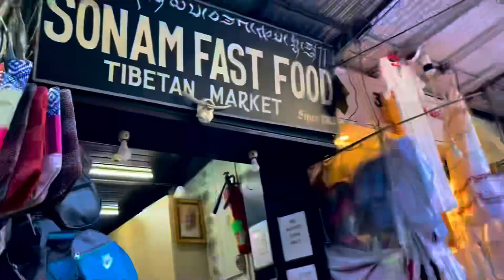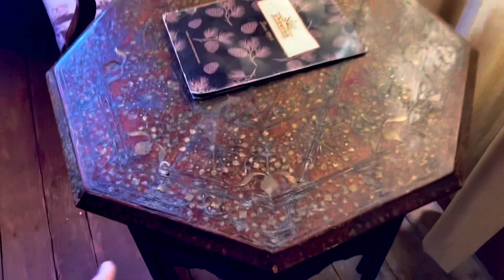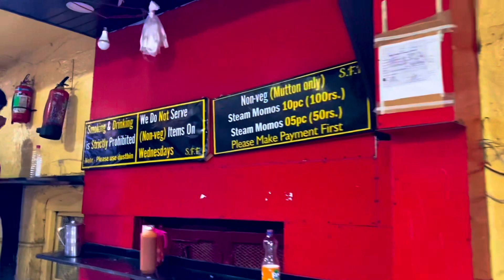Exploring Nainital market & boating at Naini lake .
Hey guys my name is Aditya Abhyankar(24) , I am here to share stories from my travel diaries, fitness experiences and other interesting things that I do in my life.